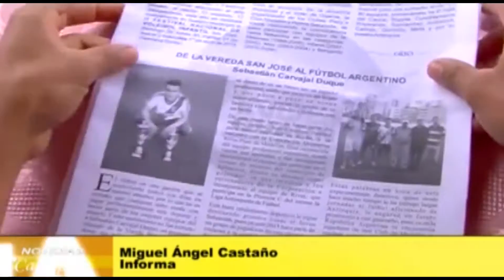Futbolista guarneño actúa en el Platense de Argentina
Sebastián Carvajal es un guarneño que viajó a Argentina para probarse como futbolista y Noticias Cableplus lo contactó para que nos comparta su experiencia.